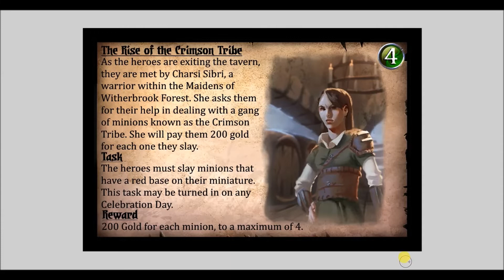Dungeon Crusade update October 21st 2019 (Part 54)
Hello all and good day to you :) I hope everyone is doing great and had a great weekend. Here is another set of videos in the update video series for everyone to check out.

As you know, Dungeon Crusade Book I: Genesis of Evil is within the manufacturing process, and my project manager and the engineers are working on finalizing the sample copy of the game/proof copy of the game to send over to us. I think you'll enjoy seeing some of the new photos of the proof copy of the game the manufacturer sent over.

They have been busy with not only Dungeon Crusade, but with other projects, they are working on/finishing up. So we hugely appreciate and are grateful for their hard work and dedication in finalizing the proof copy of Dungeon Crusade for us.

They are certainly a fantastic company to be partnered with for the manufacturing of Dungeon Crusade Book I: Genesis of Evil, and the game is looking quite outstanding.

So here are a new set of videos for you to check out in the video update series for Dungeon Crusade. Parts 43, 44, 45, and 46 show new photos of the sample copy of the game sent to me directly from the manufacturer.

While parts 47 - 54 is where I discuss and show much of the concept art for the game, what made it into the game and give you a bit of  "behind the scenes" of Dungeon Crusade.  Also, I explain some of the game mechanics within the game to get you more acclimated to the game.

I hope everyone has a great evening and an awesome Tuesday. Talk to you very soon. :)